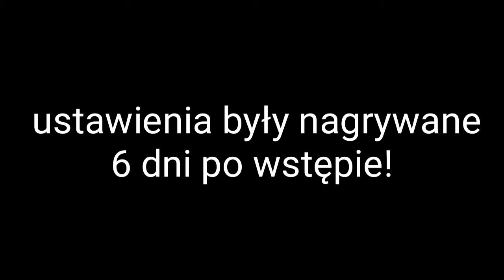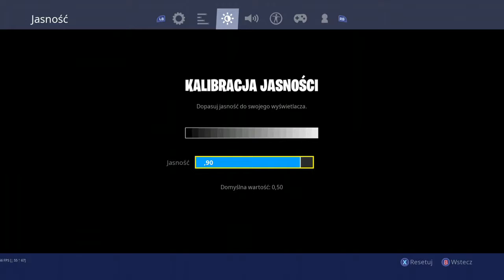💥My Settings ( Fortnite Chapter two)💥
Uwaga moje ustawienia są zmienne trochę
Większość dalej używam ale czasami prubuje zwiększać lub zmniejszać czułoś!

Moja nazwa Fortnite. AidedMalpa PL

Gram na Xbox one

Coś o mnie:
Gram w gry konsolowe od 9 roku życia
Mam 15 lat
Chciałbym zostać dobrym strimerem lub Youtuberem :)

Mam na dzieje że się podobało :)

Wiesz co robić?

( sub i dzwon hehe) no to tyle do zobaczenia 😈🕶️.